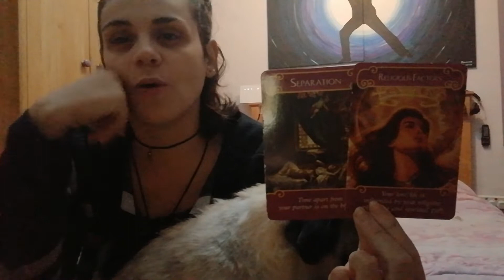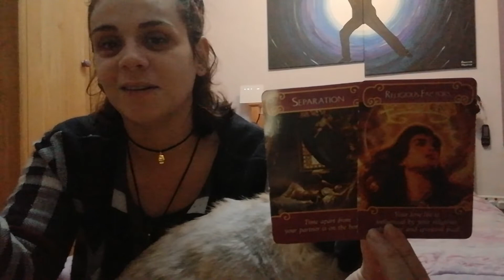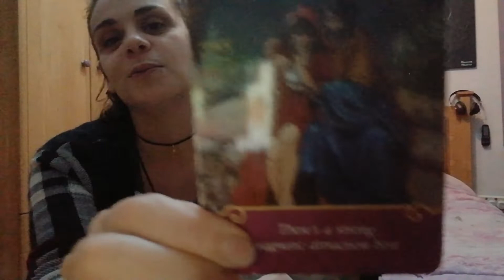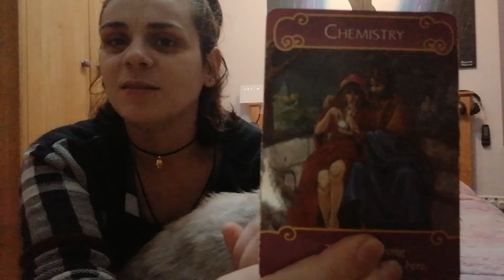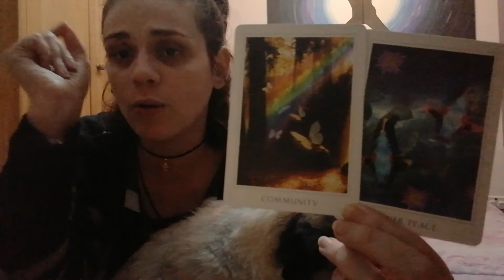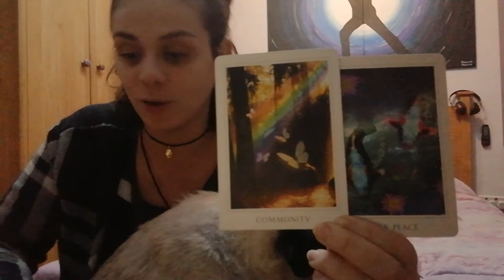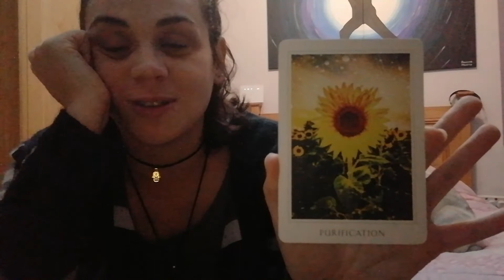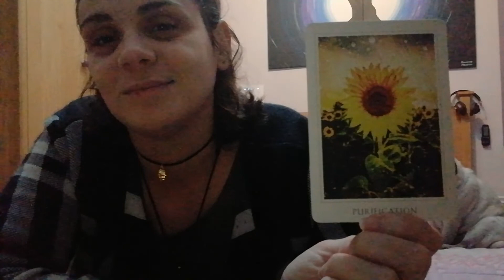Collective Message - Healing Separation